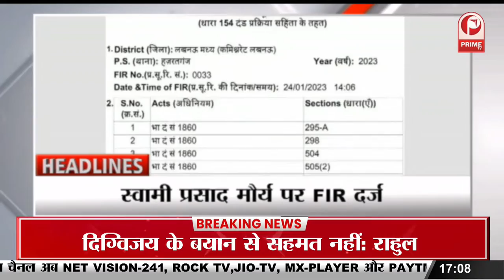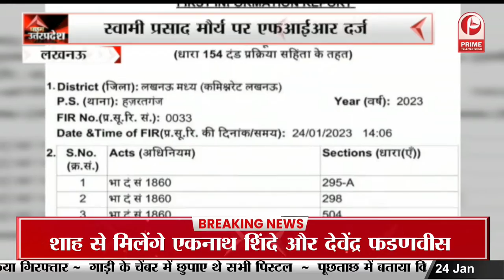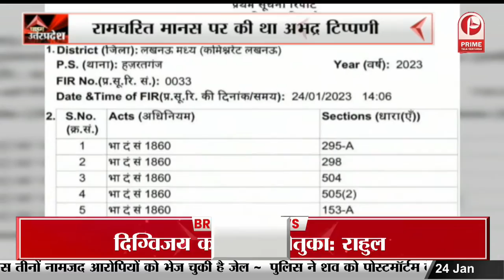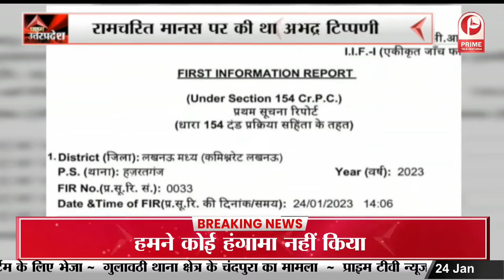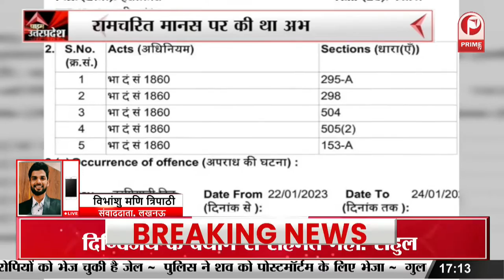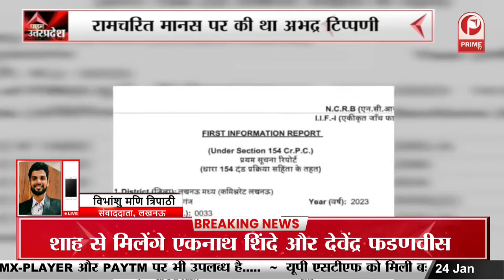Uttar Pradesh का 73 वां स्थापना दिवस | शुरु हुआ तीन दिवसीय कार्यक्रम || Prime Tv